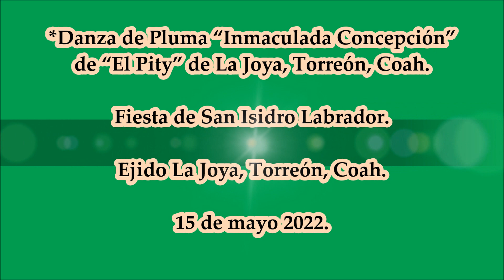ESCARAMUZA en La Joya, Coah. Fiestas de San Isidro Labrador.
Fiesta de San Isidro Labrador. Ejido La Joya, Torreón, Coah. 15 de mayo 2022.
*Danza de Pluma “Inmaculada Concepción” de “El Pity” de La Joya, Torreón, Coah.